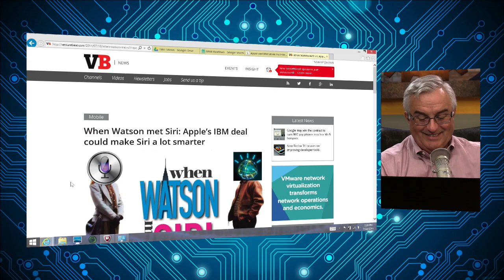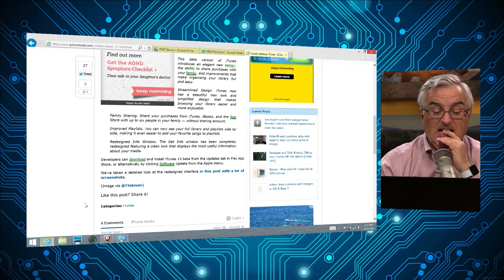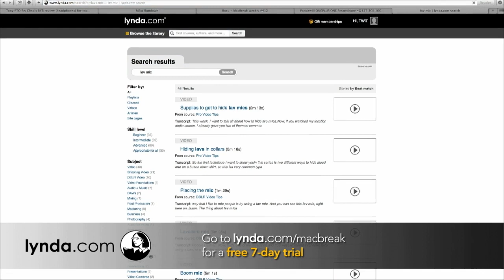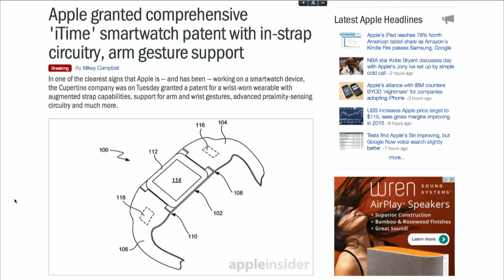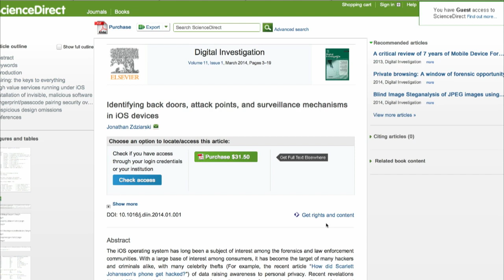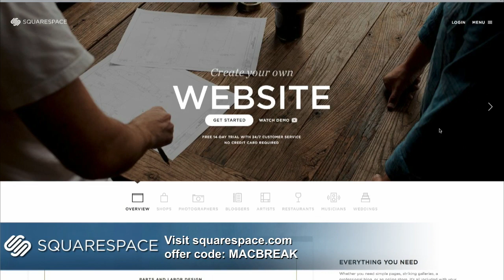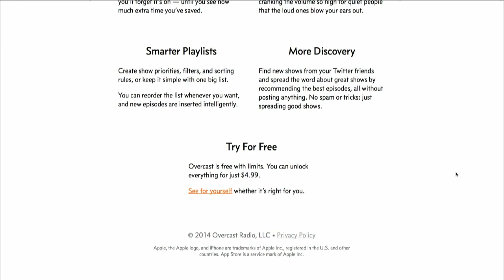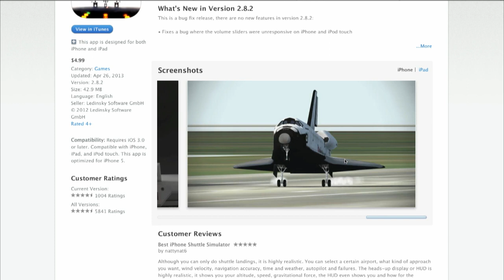MacBreak Weekly 412: iTime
Hosts: Leo Laporte, Alex Lindsay, Andy Ihnatko, and Rene Ritchie
IBM's Watson could merge with Siri, a historical look at how Apple's independence and IBM's business model agility led to a strategic partnership, how Google, Samsung, and others could team up to back Android in the enterprise and counter Apple and IBM, Apple granted comprehensive 'iTime' smartwatch patent with in-strap circuitry and arm gesture support, security flaws and surveillance mechanisms in iOS, and more.